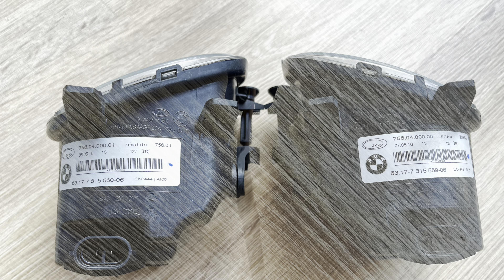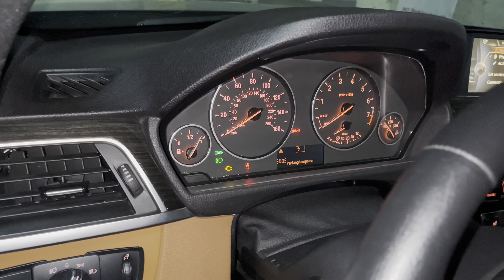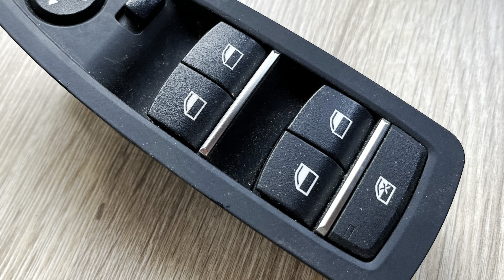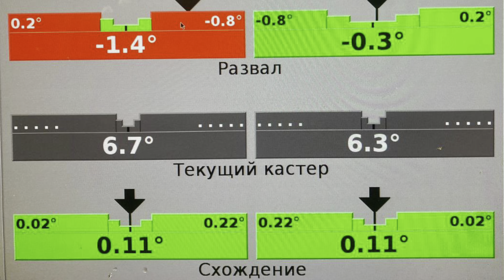My BMW 340 f30 part 2. Troubleshooting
I fix problems with wiring, replacing LED fog lights.
I fix problems with the seal and various little things.